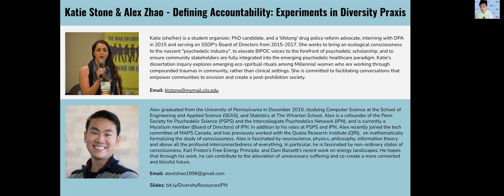Alex Zhao & Katie Stone: Experiments in Diversity Praxis | MAPS Canada Journal Club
Katie (she/her) is a student organizer, PhD candidate, and a 'lifelong' drug policy reform advocate, interning with DPA in 2015 and serving on SSDP's Board of Directors from 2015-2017. She works to bring an ecological consciousness to the nascent "psychedelic industry", to elevate BIPOC voices to the forefront of psychedelic scholarship, and to ensure community stakeholders are fully integrated into the emerging psychedelic healthcare paradigm. Katie's dissertation inquiry explores emerging eco-spiritual rituals among Millennial womxn who are working through compounded traumas in community, rather than clinical settings. She is committed to facilitating conversations that empower communities to envision and create a post-prohibition society.

Alex graduated from the University of Pennsylvania in December 2019, studying Computer Science at the School of Engineering and Applied Science (SEAS), and Statistics at The Wharton School. Alex is a cofounder of the Penn Society for Psychedelic Science (PSPS) and the Intercollegiate Psychedelics Network (IPN), and is currently a Mycelium member (Board of Directors) of IPN. In addition to his roles at PSPS and IPN, Alex recently joined the tech committee of MAPS Canada, and has previously worked with the Qualia Research Institute (QRI),  on mathematically formalizing the study of consciousness. Alex is fascinated by neuroscience, physics, philosophy, information theory and above all the profound interconnectedness of everything. In particular, he is fascinated by non-ordinary states of consciousness, Karl Friston’s Free Energy Principle, and Dani Bassett’s recent work on energy landscapes. He hopes that through his work, he can contribute to the alleviation of unnecessary suffering and co-create a more connected and blissful future.

The Multidisciplinary Association for Psychedelic Studies (MAPS) Canada is committed to planning, conducting and publishing scientific research and education supporting the beneficial uses of psychedelic medicines, including treatment for medical conditions, neuroscience, creativity and spirituality.

Supported by rigorous scientific evaluation of risks and benefits and through partnerships with academic, health, hospital and community organizations, MAPS Canada envisions a world where psychedelic therapies are legally and widely available.

MAPS Canada is entirely funded by public donation and your support really makes a difference. Find out about all the ways you can support MAPS Canada’s mission by visiting our donation